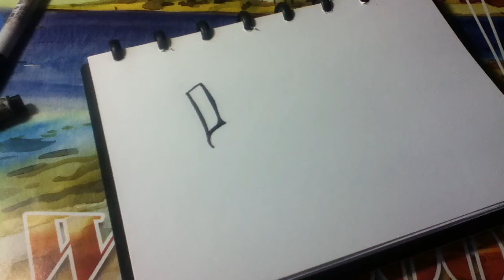INKTOBER #1 2016 |Ghost Pumpkin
THANKS FOR DA LIKES :-D

This is officially my first Inktober.